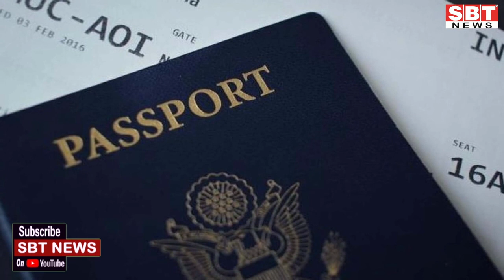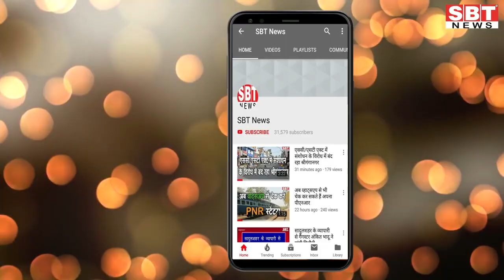10 सितम्बर: जोधपुर-बीकानेर शाम 5.15 बजे की बड़ी खबरें | SBT News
About This Video:

- अवैध कपड़ा धुलाई फैक्ट्री पर एसटीएफ की कार्रवाई
- 20 सितंबर को परीक्षा, एडमिट कार्ड जारी
- भाजपा का कांग्रेस सरकार पर हल्ला बोल
- लॉकडाउन में फंसी उज्बेकिस्तान की युवती
- जलभराव के दस दिन शेष, बांध अभी 25 फीट खाली
- बाल संरक्षण आयोग की अध्यक्ष को मिल रही धमकियां
- गंभीर कोरोना मरीजों को ही जोधपुर रैफर करने के निर्देश
- कांग्रेस विधायक ने उम्मेद अस्पताल को भेंट की एम्बुलेंस
- टूरिज्म पर राष्ट्रीय वेबिनार आयोजित
- इंडोर स्पोट्र्स कॉम्प्लेक्स का उद्घाटन
- जेएनवीयू में अंतिम वर्ष की परीक्षाएं 21 से
- विवि छात्रावास 16 से खुलेंगे
- निगम में 16 मृतक आश्रितों को नियुक्ति देने का प्रस्ताव पारित
- सम्भागीय आयुक्त कल बाड़मेर जाएंगे
- जेडीए को ई-ऑक्शन से 2 करोड़ से अधिक की आय
- 13 सितम्बर को बाधित रहेगी जलापूर्ति
- महाराणा प्रताप एवं गुरु वशिष्ठ पुरस्कार के लिए आवेदन आमंत्रित

Sriganganagar news
Hanumangarh news
bikaner sbt
bikaner news
jodhpur news
churu news
Sikar news
Mosam news
sriganganagar temperature
Barish
Barsaat
mansoon
news
morning news
Hindi news
new rules
Rajasthan news
hariyana news
maharastra news
latest news
bjp
up news
News website
nonstop news
news headlines
today news
aaj ka news
online news
Headlines News
skymetweather